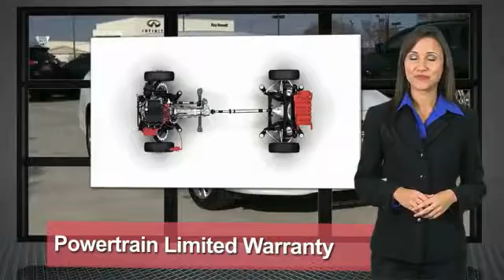2013 Toyota Corolla Metairie LA 99994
2013 Toyota Corolla LE

Lakeside Toyota
3701 North Causeway

White Beauty! Super Low Miles! Stop clicking the mouse because this 2013 Toyota Corolla is the car you've been hunting for. No-fuss switchgear. An Insurance Institute for Highway Safety Top Safety Pick. THE BEST NEW CARS MAKE THE BEST USED CARS!! It stands to reason that the better a product is made the longer it will last, which makes getting a high-quality, low-mileage Toyota at a great price a very savvy move.Toyota's timeless commitment to quality, innovation and durability is the foundation upon which the Toyota Certified Used Vehicle (TCUV) program launched in 1996. With each passing year, the TCUV program has gained momentum-totaling over three million sales and counting.Along with industry-leading heritage comes another advantage:an exceptional coverage policy. With a 12-month/12,000-mile Comprehensive Warranty and a 7-year/100,000-mile Limited Powertrain Warranty, plus one full year of Roadside Assistance, honored at over 1,400 Toyota dealers in the U.S. And Canada, we've got you covered. We look forward to hearing from you!!